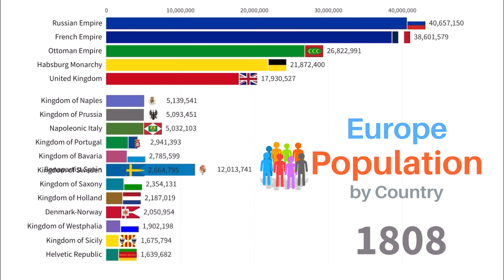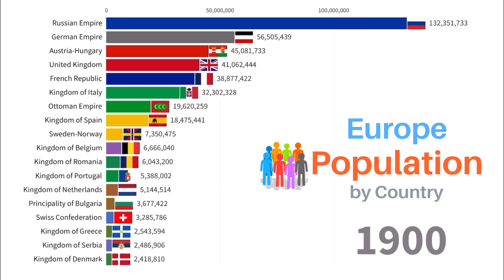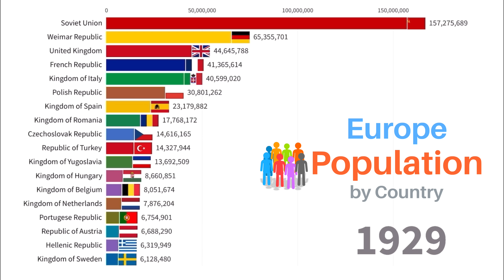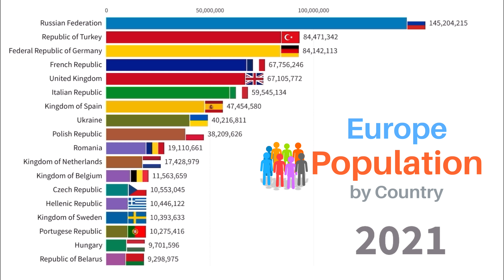Europe Countries Population 1600-2022 | Kingdoms, Empires, Republics | Napoleonic Wars, WW1, WW2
In this video we compare the population of European countries and the surrounding area for the last 4 centuries that have seen great changes in the size and composition. Europe today has eight times the amount of people it did just 400 years ago. This data series focuses on what the largest polities were throughout recent history. Given the challenges of demography, the visualization begins in 1600 and details the numerous changes to population within the interim period.
Sources: A wide variety of sources were employed in order to project the data. Tacitus.nu, Penguin Atlas of Recent History, Angus Maddison project, various academic studies, and Eurostat provided most of the information. The population of colonies and holdings outside of Europe are excluded with the exception of the Russian and Ottoman Empires. Given the numerous changes in borders, the continental total can sometimes be erratic, shifting downwards or upwards for seemingly no reason. Generally, this is because various other nations are either no longer being recorded or diverging sources, not necessarily due to massive casualties.
Obviously no data set is perfect, especially on matters so speculative such as population growth in the 1600s and 1700s, but I have put in my best effort. Please comment if you notice any serious errors so they can be rectified.

Music: Tchaikovsky - Slavic March,  Ludwig Van Beethoven - Egmont Overture

I use Alien Art Charts to make those videos, use this to make similar videos as mine.

Countries included:
Ottoman Empire
Kingdom of France
Habsburg Spain
Russian Empire
Poland-Lithuania
Habsburg Monarchy
Kingdom of England
Duchy of Savoy
Electorate of Saxony
Dutch Republic
Papal States
Kingdom of Sweden
Kingdom of Ireland
Denmark-Norway
Swiss Confederation
Venetian Republic
Grand Duchy of Tuscany
Kingdom of Scotland
Electorate of Bavaria
Bradenburg-Prussia
Confederate Ireland
Kingdom of Portugal
Commonwealth (England)
Bourbon Spain
Kingdom of Prussia
Great Britain
Kingdom of Sardinia
Kingdom of Naples
French Republic
Batavian Republic
Cisalpine Republic
Duchy of Württemberg
Electorate of Hanover
Helvetic Republic
French Empire
United Kingdom
Napoleonic Italy
Kingdom of Bavaria
Kingdom of Saxony
Kingdom of Holland
Kingdom of Westphalia
Kingdom of Sicily
Kingdom of Württemberg
Bonapartist Spain
Grand Duchy of Hesse
Grand Duchy of Baden
Kingdom of Spain
Kingdom of Netherlands
Sweden-Norway
Kingdom of Denmark
Kingdom of Two Sicilies
Kingdom of Hanover
July Monarchy
Kingdom of Belgium
Austria-Hungary
United Principalities
Kingdom of Italy
Kingdom of Greece
German Empire
Serbian Principality
Principality of Bulgaria
Kingdom of Serbia
Kingdom of Romania
Kingdom of Sweden
Kingdom of Norway
Kingdom of Bulgaria
Portugese Republic
Soviet Union
Weimar Republic
Polish Republic
Czechoslovak Republic
Kingdom of Yugoslavia
Kingdom of Hungary
Republic of Austria
Republic of Turkey
Hellenic Republic
Nazi Germany
Federal State of Austria
Republic of Spain
Spanish State
Republic of Finland
Vichy France
Republic of Ireland
State of Croatia
Occupied Germany
Polish People's Republic
Federal Yugoslavia
Occupied Austria
Italian Republic
Romanian People's Republic
People's Republic of Bulgaria
West Germany
East Germany
Communist Czechoslovakia
People's Republic of Hungary
Republic of Austria
Kingdom of Spain
Hellenic Republic
Federal Republic of Germany
Polish Republic
Romania
Czechoslovak Republic
Hungary
Republic of Bulgaria
Russian Federation
Ukraine
Republic of Belarus
Czech Republic
Serbia
Napoleonic Wars
WWI
WWII